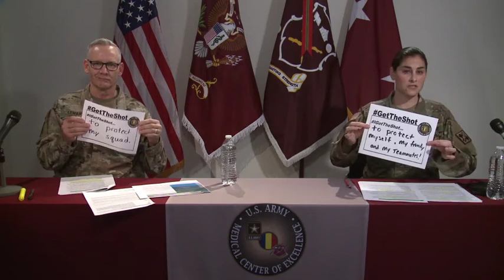24 January 2021 Updates - MEDCoE COVID-19 RESPONSE, Virtual Town Hall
Each week the U.S. Army Medical Center of Excellence (MEDCoE) Leaders hosts a Virtual Town Hall (VTH) to answer questions related to the MEDCoE's COVID-19 response. MG Dennis LeMaster, Commanding General, U.S. Army Medical Center of Excellence (MEDCoE) alongside Dr. (LTC) Nadia Pearson, Command Surgeon, MEDCoE, host a Virtual Town Hall and answered questions on MEDCOE’s COVID-19 Response.  Be sure to tune in each week for these worthwhile updates.  Remember, Calm is Contagious.  Army Medicine Starts Here.